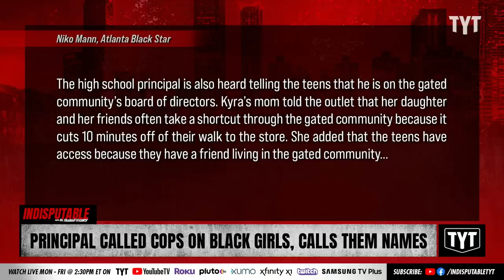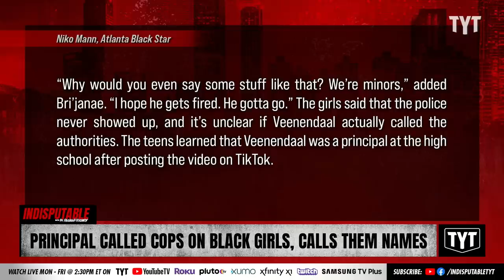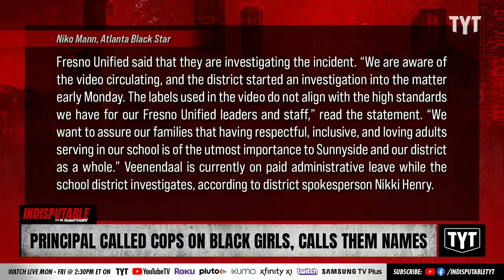Principal Calls Cops On Black Girls, Calls Them 'Section 8 People'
Fred Veenendaal, a vice principal at Sunnyside High School in Fresno Unified School District is under fire calling teenage girls “Section 8 people” and “ghetto girls” in a TikTok. Dr. Rashad Richey and David Shuster discuss on Indisputable.

"A school administrator in the Fresno Unified School District is under investigation after being seen in a TikTok video calling the people recording him “Section 8 people” and “ghetto girls.”

Fred Veenendaal, a vice principal at Sunnyside High School in Fresno, was placed on leave Monday, according to the Fresno Bee. In a statement to SFGATE, the district said it is investigating the incident. "

230424__ID06Principal_V2